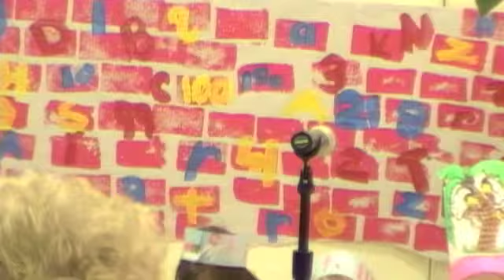Kindergarten Celebration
Maggie recites a poem at her Kindergarten celebration. "Camera Man Daddy" is a little wobbly thanks to Abby's assistance.